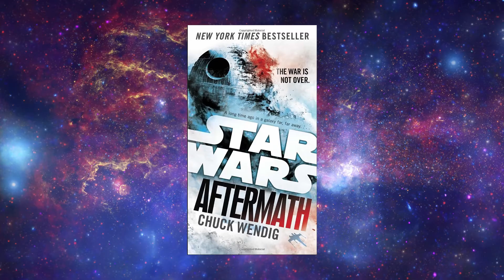Sith Force Ghosts Explained | No BS Lore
Tired of long-winded, unnecessary lore videos? I got you covered. This is a series where I answer STAR WARS lore questions in the quickest, most entertaining way possible. In this video, we discuss the various ways that Sith have learned to cheat death.

Canon Sources:
Star Wars: The Rise of Skywalker
Star Wars: The Clone Wars - Sacrifice
Aftermath: Star Wars
Lando (2015) #3
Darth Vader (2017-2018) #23